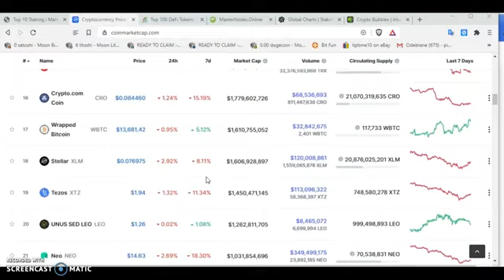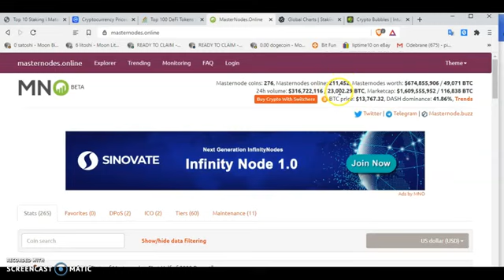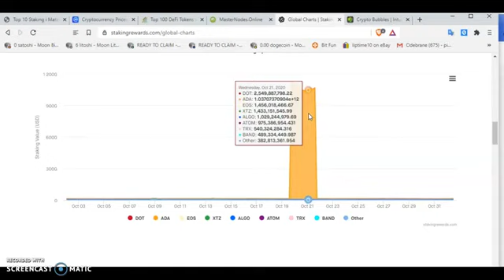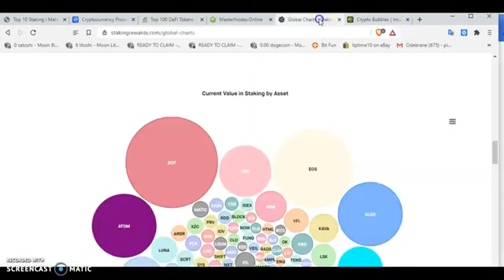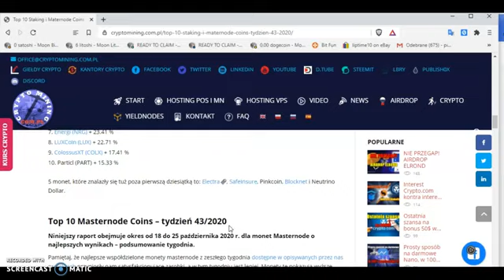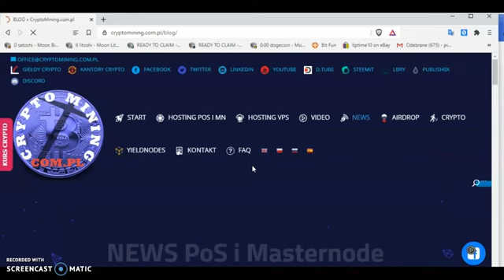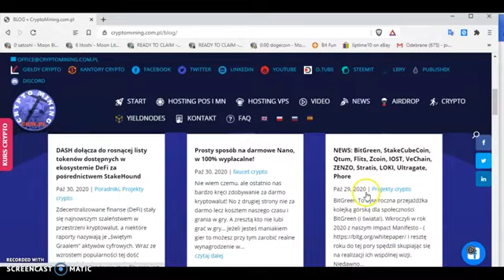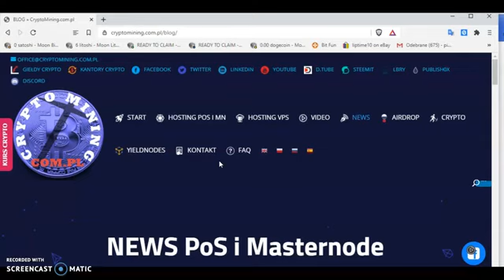Co nowego w crypto piszczy #11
Gorace airdropy

➡️ Marcetcap DeFi oszczędzać dzięki karcie Crypto com 1- 7%

Krok po kroku jak zgarnąć darmowe crypto !!!
1- Pobierz aplikację
2- Utwórz nowy portfel.
3- Po utworzeniu kliknij opcję „Me” (prawy dolny róg).
4- Dajesz zakładkę “Friend Invitation”
5- Kliknij „  Claim Rewards”(prawy górny róg)
6- Wpisz kod: r1bV
7- Pamiętaj, aby nie zapomnieć o wprowadzeniu kodu zaproszenia: r1bV aby otrzymać pierwsze 300 punktów.

Otrzymasz 300 punktów za rejestrację, jeśli umieścisz kod r1bV , jeśli go nie wprowadzisz, nie otrzymasz 300 punktów za rejestrację.
Za każde polecenie otrzymasz 300 punktów.

 Podaruj znajomym prezent EOS
➡️ Zaproś do 4 znajomych, aby zdobyć EOS! Mogą to być nowi lub istniejący użytkownicy Coinbase. ➡️ Otrzymasz 10 USD EOS za każdego kwalifikującego się znajomego, który ukończy lekcję.